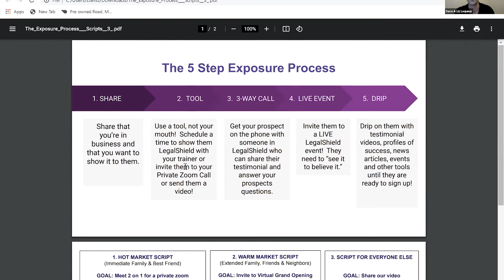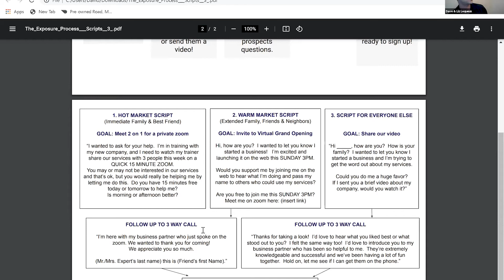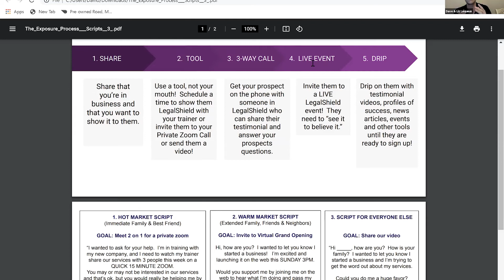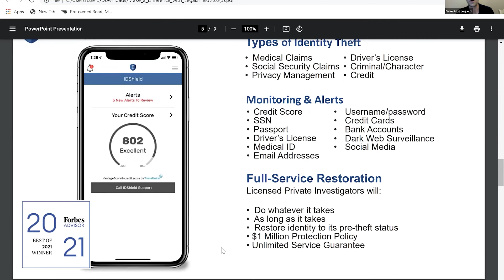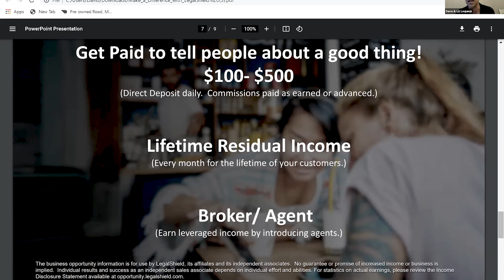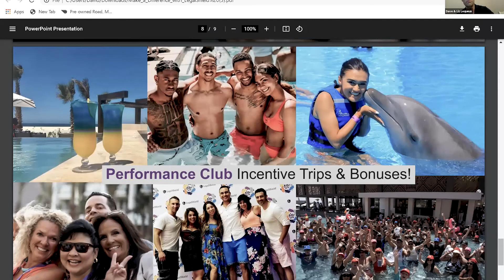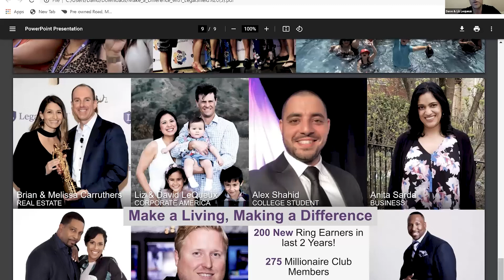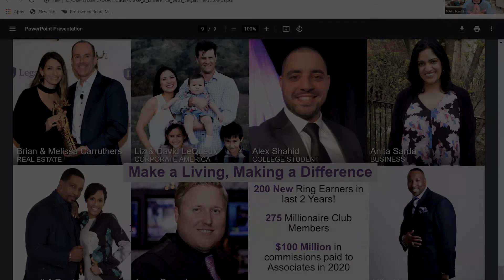TOP 3 PROSPECT SYSTEM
Are you struggling to get your new recruits to make their first sale? David and Liz Lequeux were struggling too, then they made a change, and within a month saw a 70% increase in production and a 40% increase in recruiting with this simple system. Listen in as $200,000 ring earner, David Lequeux walks you through the system so you can duplicate the same results!